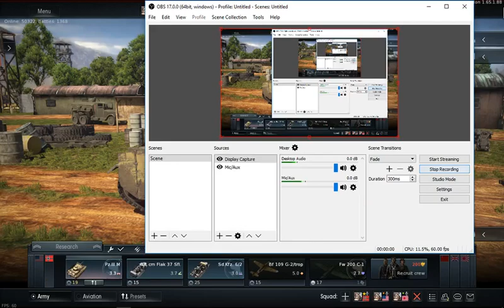WarThunder 27:Bi Failure